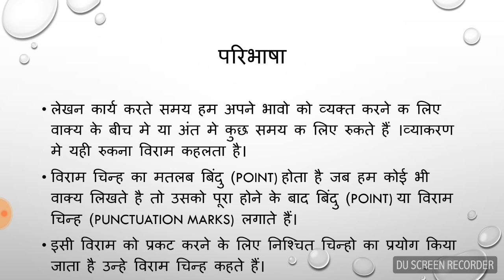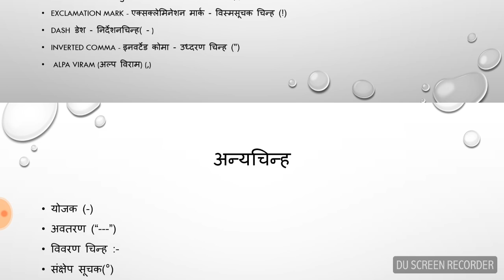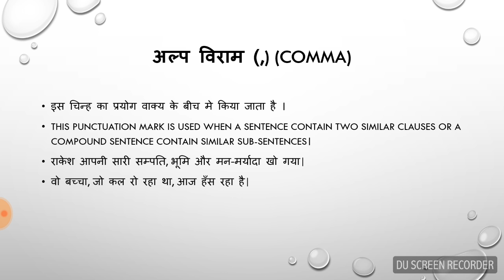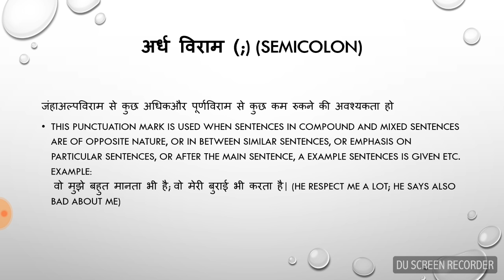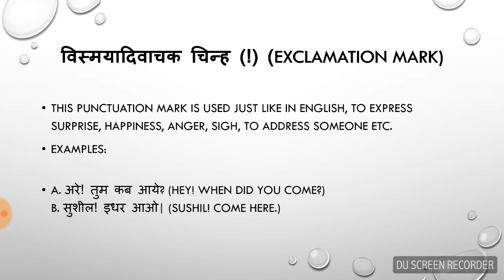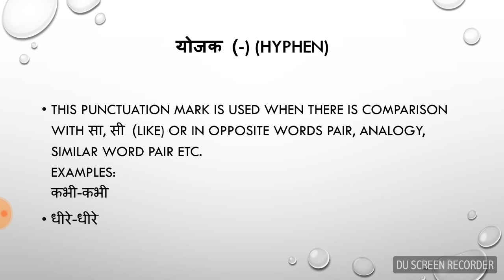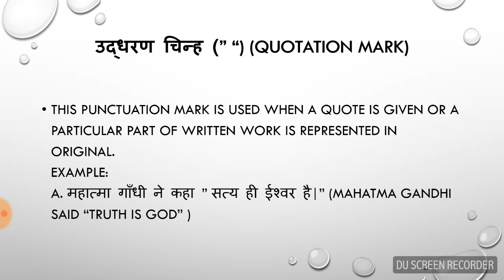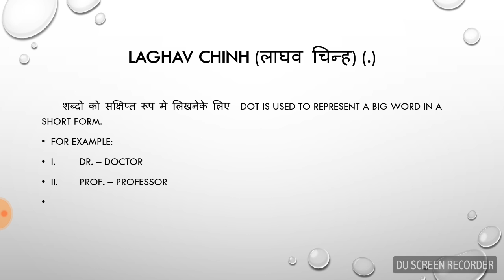विरामचिन्ह Punctuation mark ( हिन्दी)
विराम चिन्ह के प्रकार - Types Of Punctuation
1. Full Stop - फुल स्टॉप - पूर्ण विराम  (.)
2. Comma कोमा - अल्प विराम (,)
3. Semicolon सेमी कोलन - अर्द्ध विराम (;)
4. Colon - कोलन - कोलन (:)
5. Question mark क्युशचन मार्क - प्रश्नवाचक चिन्ह (?)
6. Exclamation mark - एक्सक्लेमिनेशन मार्क - विस्मसूचक चिन्ह ()
7. Dash  डेश - डेश ( _ )
8. Inverted comma - इनवर्टेड कोमा - उध्दरण चिन्ह (")